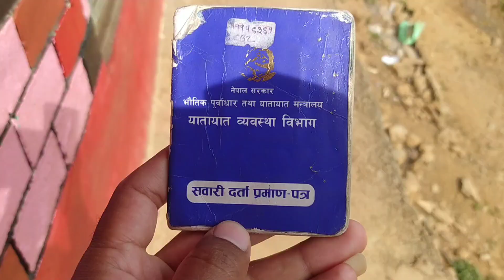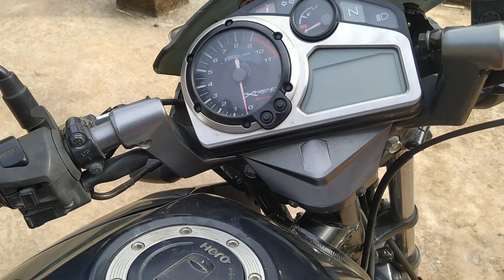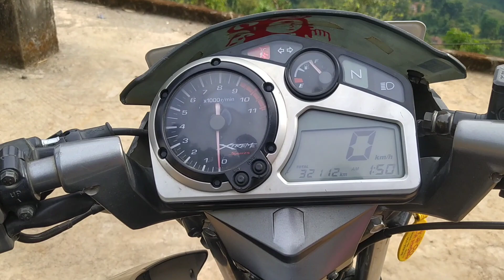Finally Bike pani kiniyo/After long time pachi video upload gardai@sandippariyar2445